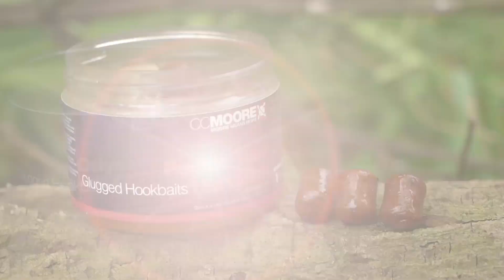*** Glugged Hookbaits 15x18mm *** CC Moore Karpfenangeln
Unsere Glugged Hookbaits sind die ideale Ergänzung zu unseren beliebten Boiliesorten und der gesamten Köderrange.

Glugged Hookbaits Eigenschaften:

• 10x14mm oder 15x18mm sinkende Hakenköder in Pelletform
• in passendem Liquid eingelegt – für maximale Lockwirkung
• lang anhaltender und natürlicher Geschmack
• lösliche Inhaltsstoffe verteilen sich ideal im Wasser
• gesoaked in unserem PVA-freundlichem Bait Booster
• Struktur und Farbe ist den Boilies & Pasten angepasst
• beinhaltet die gleichen Mix- und Flüssigzutaten wie die Grundköder

Inhalt:

10x14mm Glugged Hookbaits = 50 Köder pro Dose
15x18mm Glugged Hookbaits = 35 Köder pro Dose